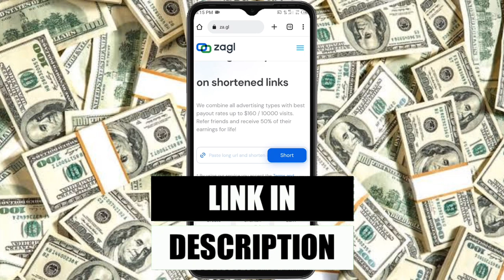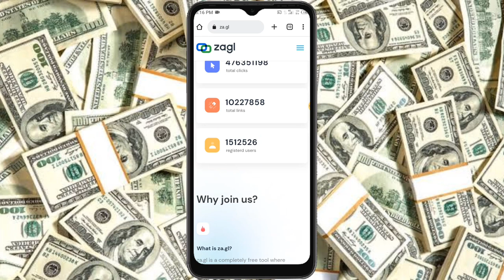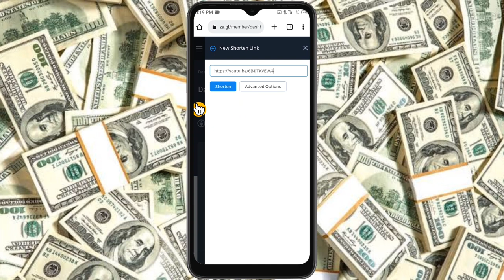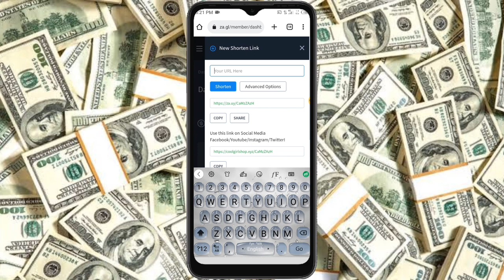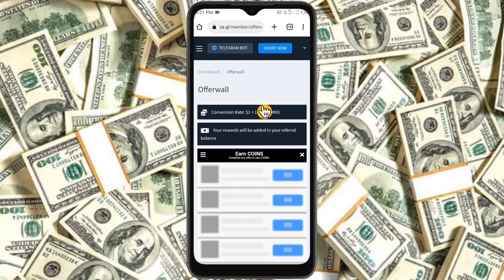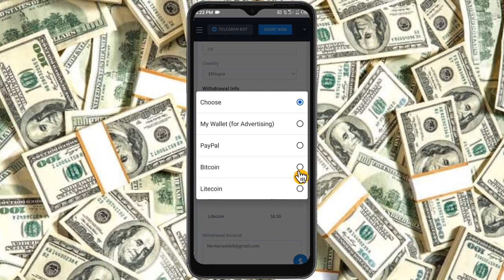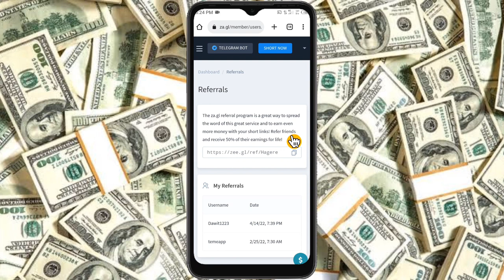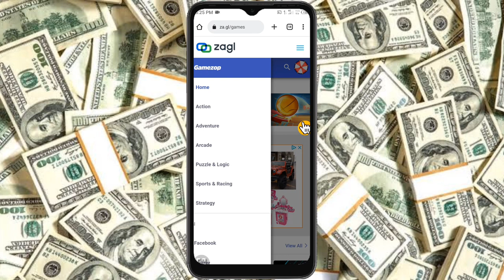እውነተኛ የኦላይን ስራ/በየቀኑ 1000ሺ ብር/make money online in ethiopia|Earn free money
ሰላም እንዴት ናችሁ ቤተሰቦች በዛሬው ቪዲዮ Link short በማድረግ ብር የምታገኙበትን መንገድ አሳያችኋለው ።

የአፑ ሊንክ:
Share Application

Link here
Share Application

Key's:
በስልኩ ብር የሚያትመው ዲታበስልካችን ብቻ በቀን ከ 500 ብር በላይ ለመስራት የተረጋገጠ እና ህጋዊ ዘዴ 🤔ብር መስራትhow to make money online in ethiopiahow to make money in ethiopiaEthio online jobወዲያው የሚከፍል የኦላይን ስራmake money online in ethiopia 2022how to make money online in ethiopia 2022how to make money online fast in ethiopia